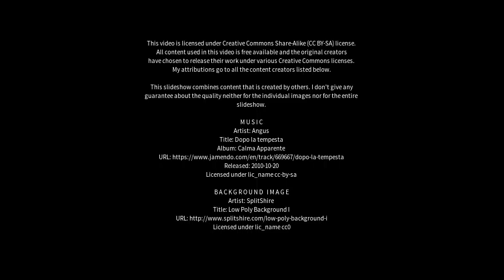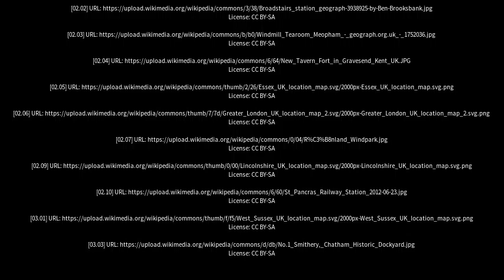Best places to visit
Best places to visit - Meopham (United Kingdom) Best places to visit - Slideshows from all over the world - City trips, nature pictures, etc.